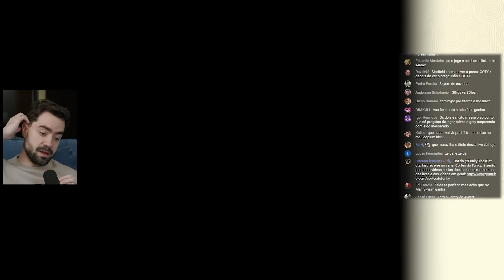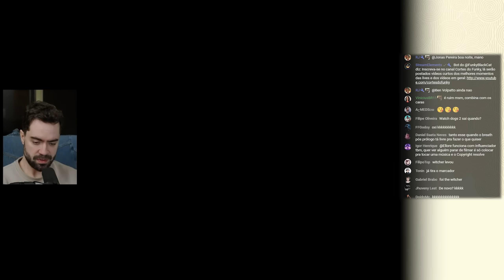QUAL JOGO LEVA O GOTY 2023? ZELDA TOTK OU STARFIELD?